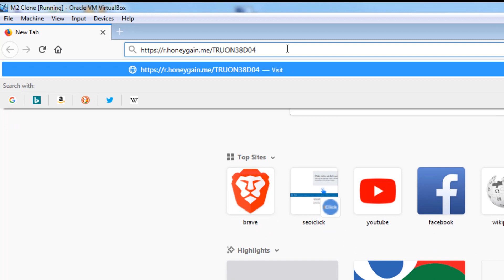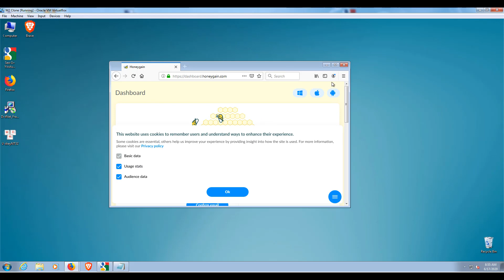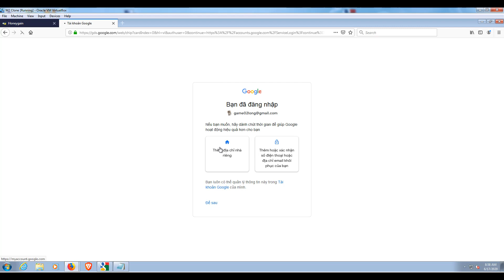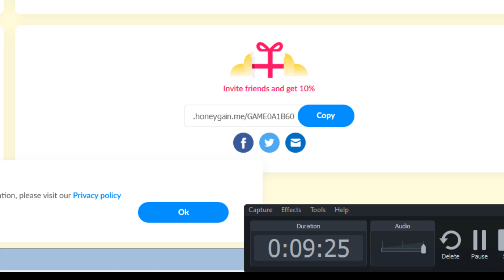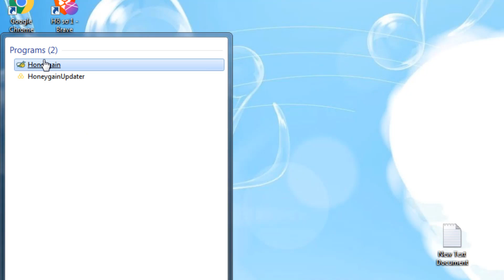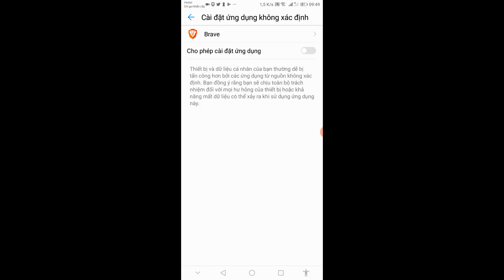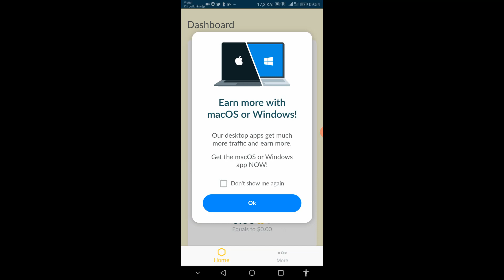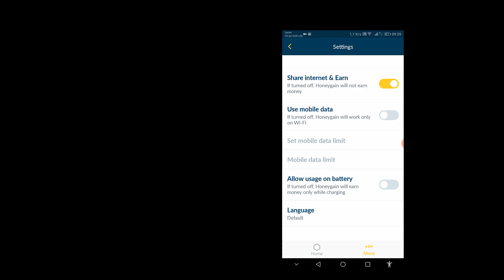Cách Kiếm Tiền Với Honeygain 2020 ll DW Channel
Ứng dụng kiếm tiền online Honeygain

Hi tất cả các bạn hôm nay mình sẽ chia sẽ với các bạn cách kiếm tiền với Ứng dụng Honeygain trên Máy tính và điện thoại.

* PHẦN MỀM:
   - Tải và đăng ký Honeygain:

** VIDEO COLLECTION:
    1. Hướng dẫn cách tách vật ra khỏi ảnh, xoá nền ảnh:
    2. Làm youtube 2020 l Biến Micro karaoke thành Micro thu âm cho máy tính làm youtube:
    3. Làm Youtube 2020 ll Tăng âm lượng cho Micro:
    5. Tin tức ll CSGT dừng xe kiềm tra giấy tờ - giấy tờ mang theo khi đi đường
    6. Hướng dẫn cách tạo kênh Youtube mới nhất ll Làm Youtube 2020 ll DW Channel
    7. Cách kiếm 1000 sub và 4000h xem nhanh nhất p1 ll Làm Youtube 2020 ll DW Channel
   8. Cách kiếm 1000 sub và 4000h xem nhanh nhất p2 ll Làm Youtube 2020 ll DW Channel
   9. Cách kiếm 1000 sub và 4000h xem nhanh nhất p3 ll Làm Youtube 2020 ll DW Channel
10. Hướng Dẫn Cách Crack Camtasia 9 Chỉ 1 Click 2020 ll Thủ Thuật Máy Tính ll DW Channel
12. Hướng Dẫn Tải Video Trên Youtube Bằng IDM mới nhất 2020 ll DW Channel
13. Cách Kiếm Tiền Tiền Với Honeygain 2020